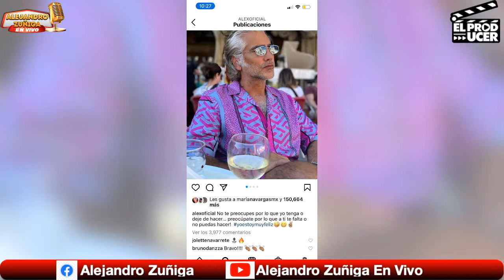ASI SE VE Alejandro Fernandez a los 51 años